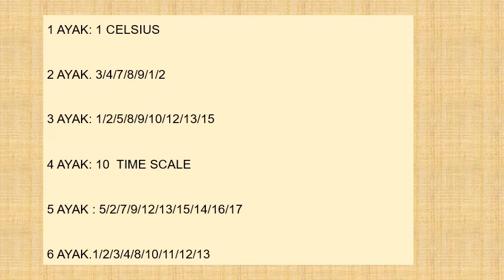10 TEMMUZ- CUMA INGILTERE NEWMARKET -ALTILI KUPONUM 💰💰💰💰💰💰💰💰💰💰💰💰💰💰💰💰💰💰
10 TEMMUZ CUMA INGILTERE NEWMARKET ALTILI KUPONUM